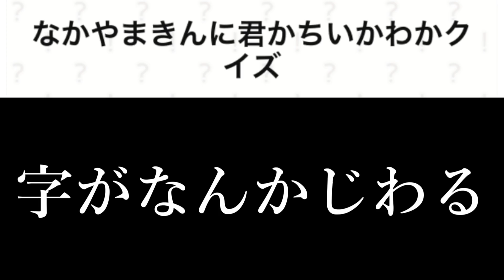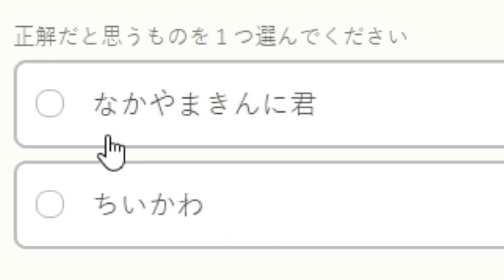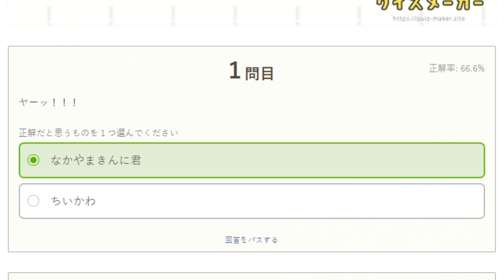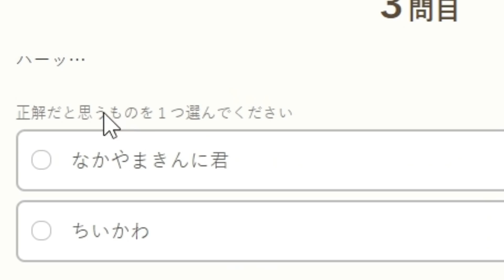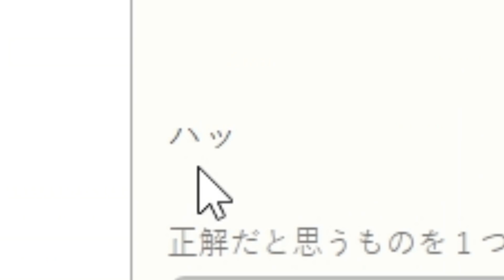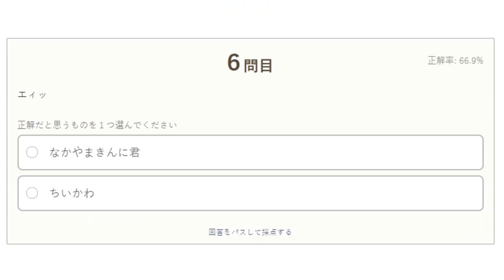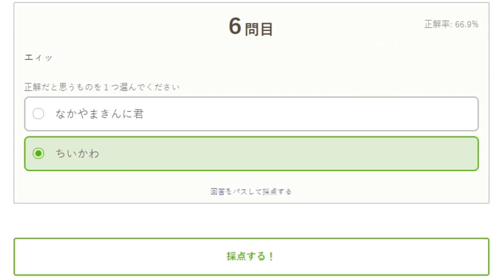【神回】『なかやまきんに君orちいかわクイズ』が地獄だった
寝起きでこれはしんどい

▼ そらびびのまあまあ使えるスタンプ(全24種)

▼ そらびびのほとんど使えないスタンプ(全16種)

【各種SNS】

〒 155-0031 東京都世田谷区北沢5-37-15 クレモンティーヌ北沢 201 そらびび宛
※ 生ものや冷蔵品の受け取りはできませんのでご注意ください。

BGMなど

ぽるぽるMusic 様
魔王魂 様
Music is VFR 様
ニコニコモンズ 様
DOVA-SYNDROME 様